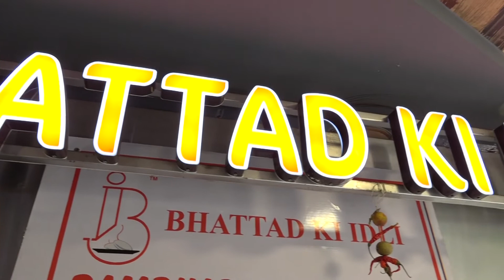Rambharose Bhandar - Bhattad Ki Idly